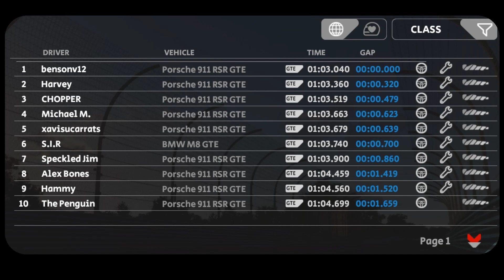AMS2 2023-04-13 Watkins Glenn short Porsche 911 RSR GTE World Record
Automobilister  2 on PC/Steam with Oculus Rift S VR

AMS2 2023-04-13 Watkins Glenn short Porsche911 RSR GTE World Record

Reclaiming the Autobomilista 2 World Record in the Porsche 911 RSR GTE at the Watkins Glenn short circuit

              If you did please Click on LIKE :-)

Check back soon for new videos.

While you're waiting for new videos,.